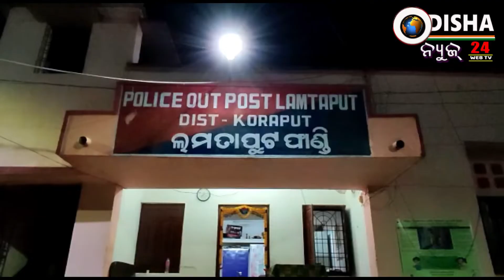୧୦ଟି ବସ୍ତାରେ ପ୍ରାୟ ୩ କ୍ୱିଣ୍ଟାଲ କୁଇଁଣ୍ଟାଲ ଗଂଜେଇ ଜବତ, ଡ୍ରାଇଭର ଫେରାର # କୋରାପୁଟ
ପୁଣି  ଲମତାପୁଟ ପୋଲିସ୍ କୁ ବଡ଼ ସଫଳତା । ଜଲାପୁଟ ରୁ ବାହାର ରାଜ୍ୟ କୁ ଗଞ୍ଜେଇ ଚୋରା ଚାଲଣ ବେଳେ   ମାଡିବସିଲା  ଲମତାପୁଟ ପୋଲିସ ।   ବିଶେଷ ସୂତ୍ର ରୁ ଖବର ପାଇ କୋରାପୁଟ  ଏସପି  ଙ୍କ ନିର୍ଦେଶ କ୍ରମେ   ନନ୍ଦପୁର    ଏସ.  ଡ଼ି. ପିଓ . ଙ୍କ    ନେତୃତ୍ଵ ରେ  ଲମତାପୁଟ  ପୋଲସ ସିଲେଇ ପୁଟ  ନିକଟରେ ନାକା ବନ୍ଦୀ କରି ଜଗିରହିଥିଲା ।    ଖବର ମୁତାବାକ କମାଣ୍ଡର ଗାଡି ଟି ଦୃତ୍ ଗତିରେ ଆସୁଥିବା ଦେଖି ପୋଲିସ ଅଟକାଇଥିଲେ । ପୁଲିସ କୁ  ଦେଖି  ଗାଡି ବ୍ୟାରିକେଟ ଭାଙ୍ଗି  ଚାଲି ଯାଇଥିଲା । ପୋଲିସ ପିଛା କରିବା ଦେଖି କିଛିବାଟ ଯିବା ପରେ ଗାଡି ଛାଡ଼ି ଡ୍ରାଇଭର ଜଙ୍ଗଲ ଭିତରକୁ ଚାଲି ଯାଇଥିଲା । ଗାଡି  ଯାଞ୍ଚ କରିବାରୁ ସେଥିରୁ ୧୦  ଟି   ଗାଞ୍ଜେଇ ବସ୍ତା ବାହାର କରିଥିଲା ପୋଲିସ ।   ୧୦ଟି  ବସ୍ତାରେ ପ୍ରାୟ ୩ କୁଇଁଣ୍ଟାଲ   ଗଂଜେଇ ଥିବା ବେଳେ  ଏହାର ମୂଲ୍ୟ  ପ୍ରାୟ ୩୦ଲକ୍ଷ ଟଙ୍କା ହେବ ବୋଲି ପୋଲିସ ସୂଚନା ଦେଇଛି । ଏବଂ ଏହି ନମ୍ବର ବିହୀନ  ଗାଡି ସ୍ଥାନୀୟ ଅଞ୍ଚଳ ରୁ ଗଞେଇ ଆଣି ବାହାର ରାଜ୍ୟ ରୁ ଆସିଥିବା ଗଞେଇ ମାଫିଆ ଙ୍କ ଗାଡି ରେ ଦେବା ପାଇଁ ବ୍ୟବହାର କରାଯାଉ ଥିଲା ପୋଲିସ ଜାଣିବାକୁ ପାଇଛି । ଏବଂ ସ୍ଥାନୀୟ ଯୁବକ ସମ୍ପୃକ୍ତି ଥିବା ଜଣା ପଡ଼ିଥିବା ପୋଲିସ ସୂଚନା ଦେଇଛି ।